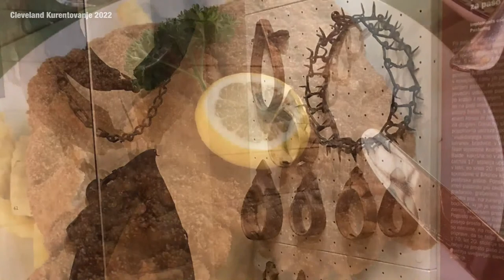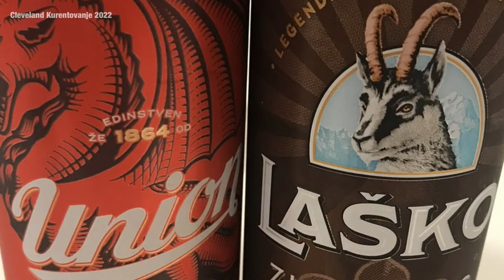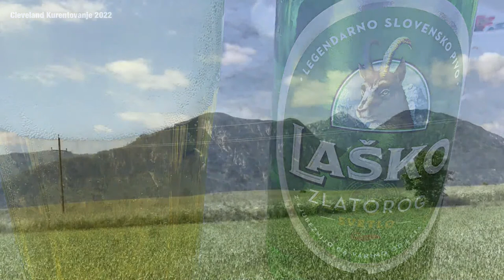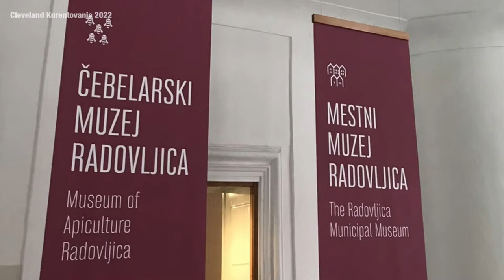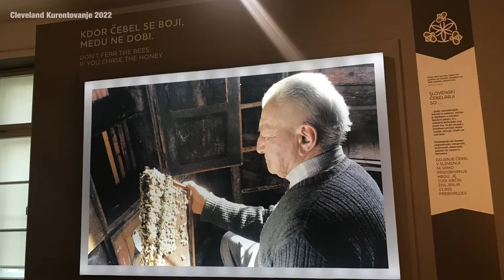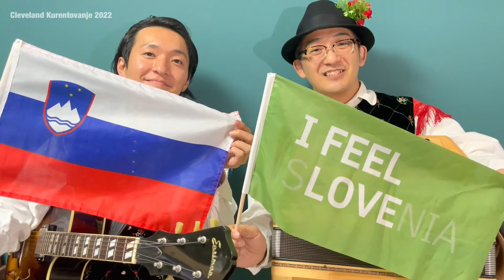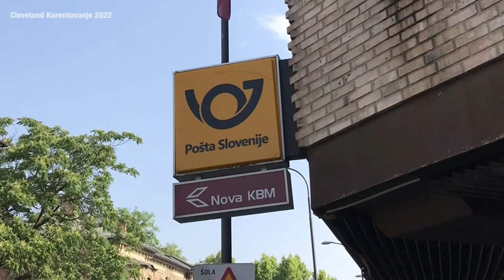Slovenian Accordion Concert with Hajime "Anže" Anzai and Friends from Tokyo, Japan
A Cleveland Kurentovanje fan-favorite from our 2021 virtual festival, Anže, will captivate viewers again in this musical presentation. Hajime “Anže” Anzai is a Japanese professional accordion player who fell in love with Slovenia more than thirty years ago. Fascinated by the beautiful melodies and culture of Slovenia, Anže became the leader of Japan’s only Slovenian music duo, “Ansambel Planika.” Joined by fellow ensemble member, Mikio Matsushita on guitar, and skilled violinist, Yukio Kawano, this concert will delight audiences from the comfort of home.

Free and open to all. Registration is not required, but attendees are encourage to sign-up for the event to receive a reminder prior to the online event, and a link to the recorded event and other relevant materials after the event takes place.